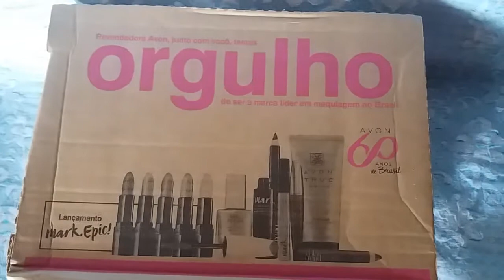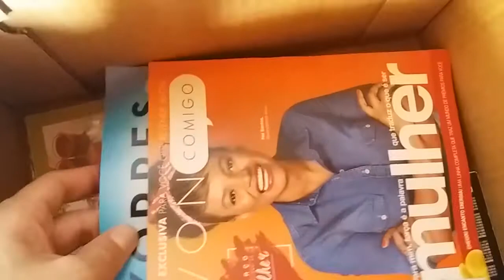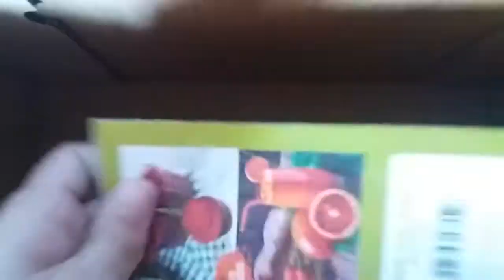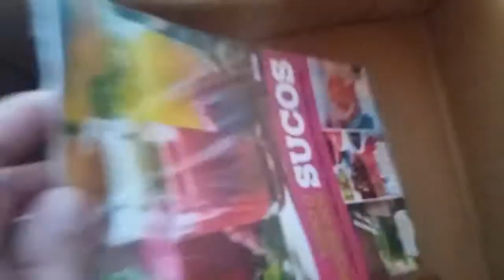CAIXA DA AVON CP04/2018